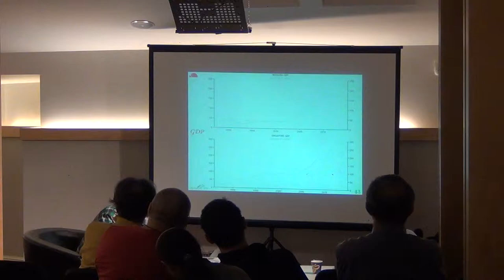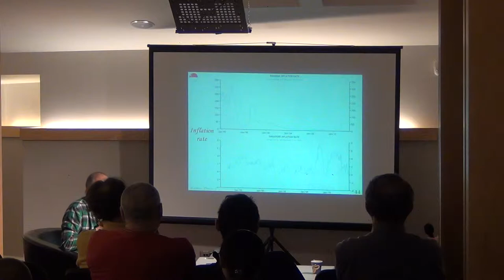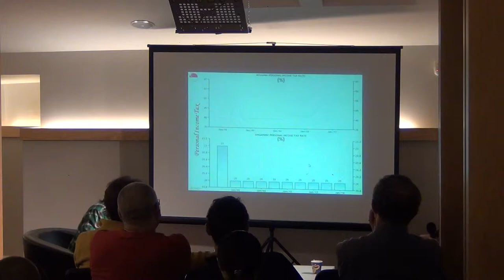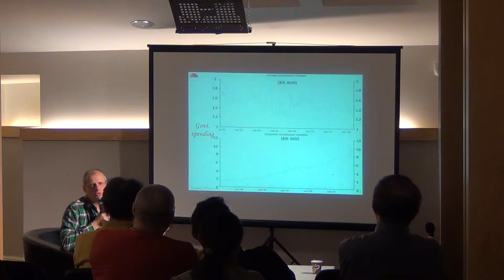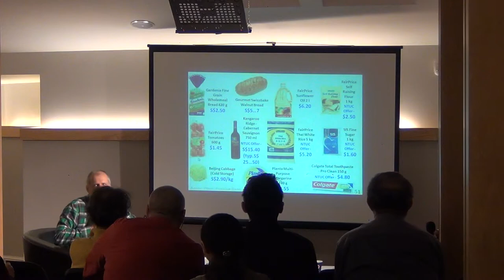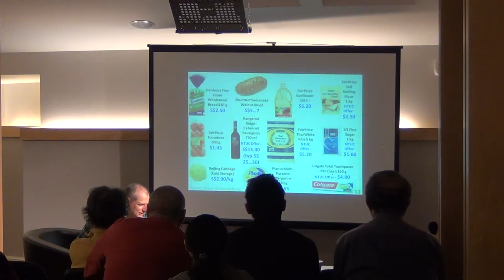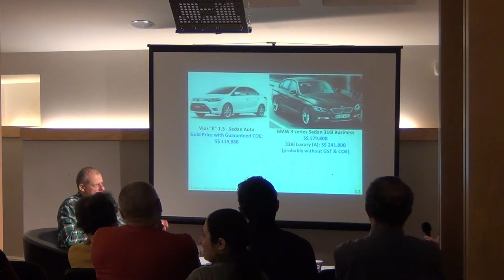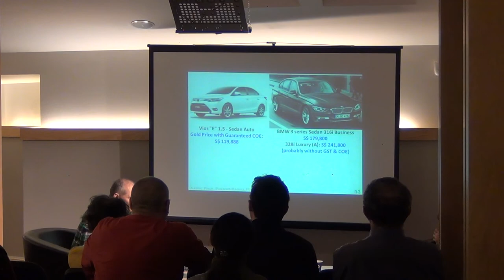Epopeea lui Daniel Poenar intre Olanda si Singapore / P8 / Cafeneaua Complexitatii